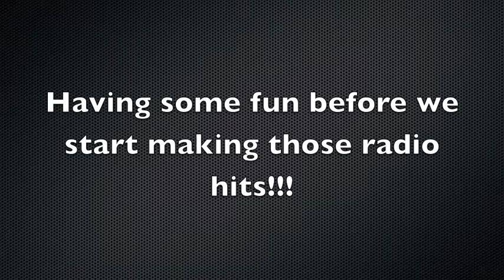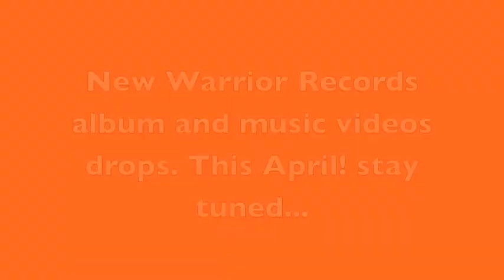Goofing around at Warrior Records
heres a video clip of the whole after school rappers, dancer, singers, etc at hiram johnson high school. this is us goofing around before we start recording. the new album drops in april 2012. check facebook- Adam Aldama for more updates.